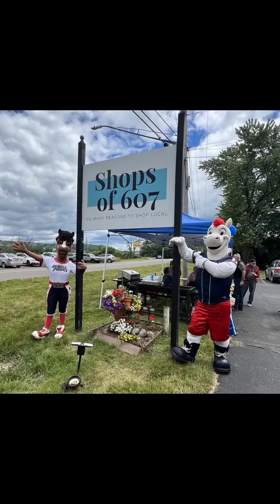Ruby Rumble Pony Mascot Compilation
Chardonnay by Network Music Ensemble
We're All In This Together by High School Musical
Party Rock Anthem by LMFAO
St. Patrick’s Day by Freccero
Easter Bunny by Bounce Patrol
Lose Yourself by Eminem
Froggy by Ryoko
Rubix Cube by Audionautix
Rolling in the Deep by Adele
Heart and Soul by Lucifer Cast
Crank That by Soulja Boy
Crash by The Primitives
Pink Elephants on Parade by Simone Marino
Let’s Get Loud by Jennifer Lopez
This old saint by Mother Goose Gospel
Musical Literacy by Daytime Owl
Funny Running by Grand Project Music
Living My Best Life by Ben Rector
Rocky Mountain High by John Denver
NBA on ESPN & ABC Theme Music
Career Day by The Bazillions
I Gotta Feeling by The Black Eyed Peas
Can’t Stop The Feeling! by Justin Timberlake
Going to the Zoo by Raffi
International Gay Pride Day by DJ EV
Happy Birthday by Birthday Allstars
Award Ceremony by Celebrity